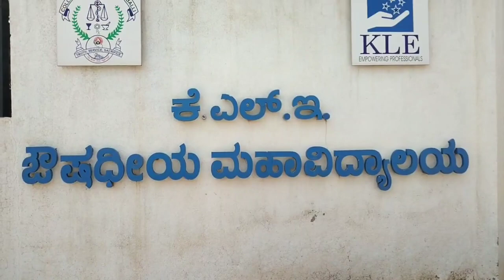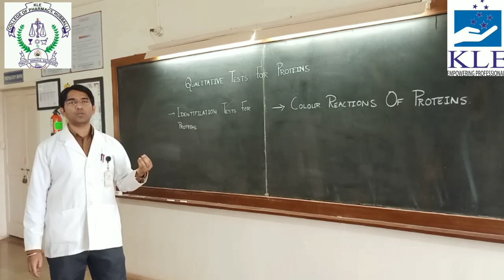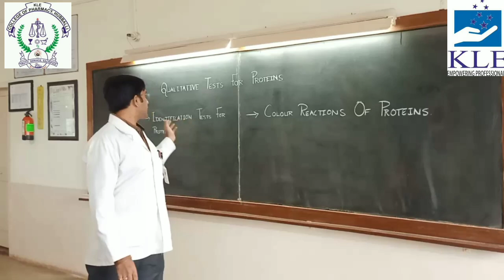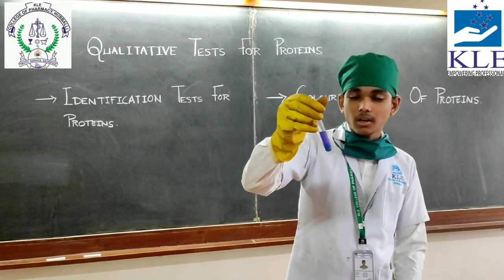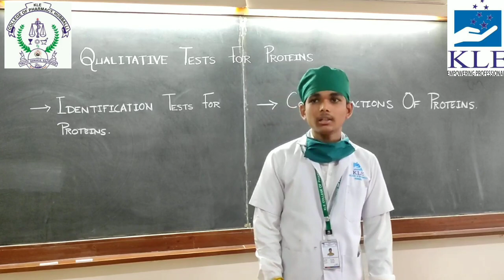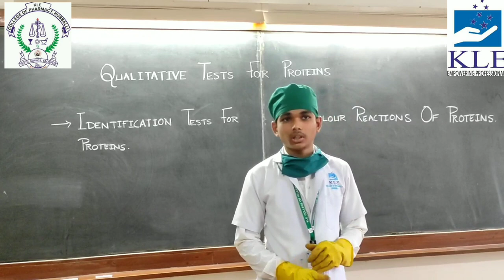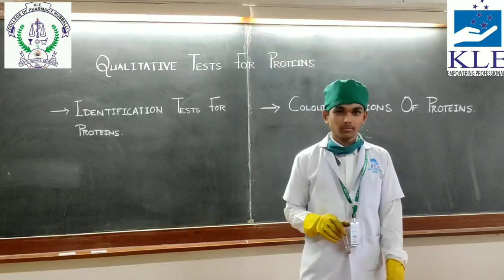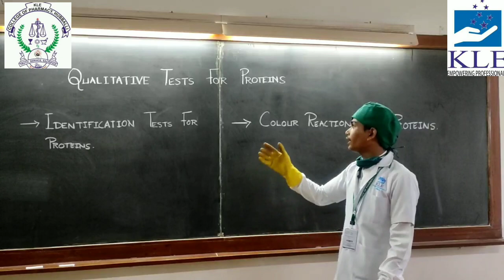QUALITATIVE TESTS FOR PROTEINS CASEIN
Different tests involved in qualitative analysis of Proteins- casein